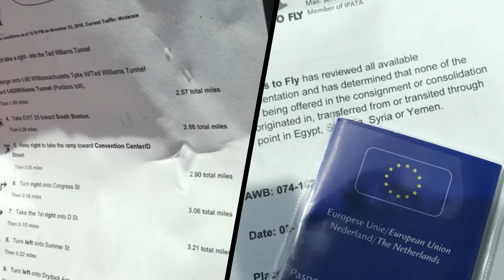Second Weekly Vlog Picking up my dog from the Airport!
Hey everyone!

This clip is a bit special.
On a very humid day me and a friend went to Boston Airport to pick up my dog after a flight from Amsterdam.

It took us some effort for us to make a vlog together.
But I guess its most fun to show your natural ways of yourself in a video.

So even if its a bit odd.
I hope you enjoyed it anyhow!